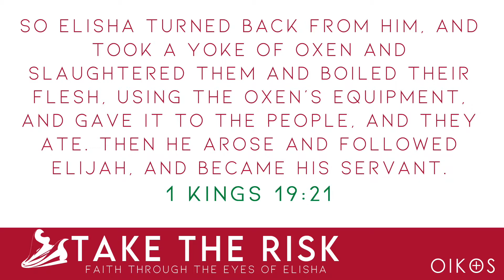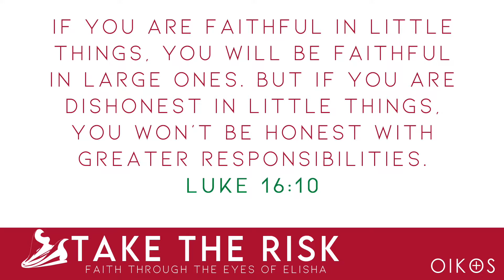Take the Risk Part 1: Take the Risk to Say "YES"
So many times as believers we try to 'play it safe'. But we see we need to take the risk and step our in faith to the calling that we have.

WELCOME HOME
OIKOS is our humble attempt to allow the Lord to carry us home; where we find rest and where we refresh for the work that's ahead.